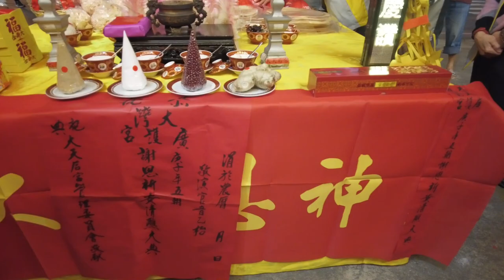2020/12/24_01全臺祀典大天后宮 晉匾、插燭、賀醮_大灣廣護宮庚子科五朝謝恩祈安清醮大典